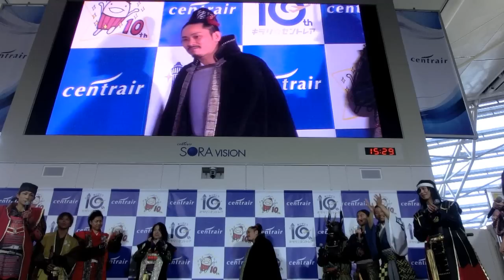【全体公開】H26.12.27セントレアコラボステージ粉雪熱唱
2014年12月27･28日中部国際空港セントレアで開催された第三回全国武将隊天下一決定戦敗者復活戦にて。